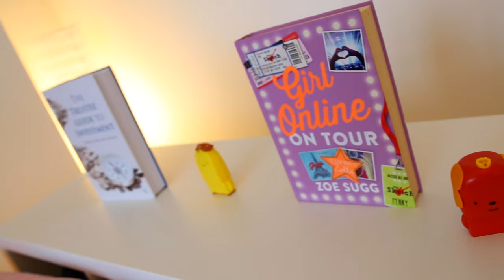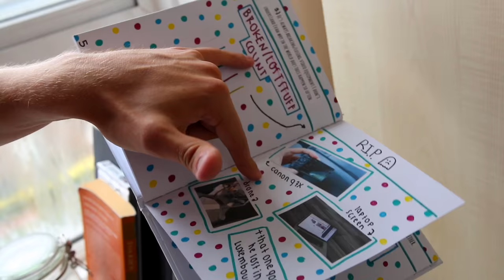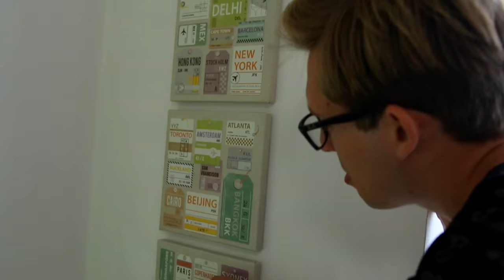YouTuber Room Tour! | Evan Edinger at the Meme Mansion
It's time for a room tour! I give you a tour of the meme mansion, my flat with Connie and Luke and Ellen!

Luke room tour coming soon!